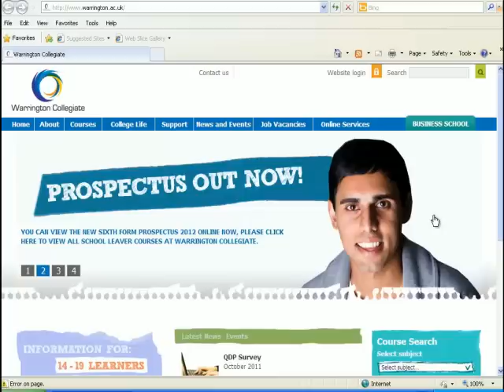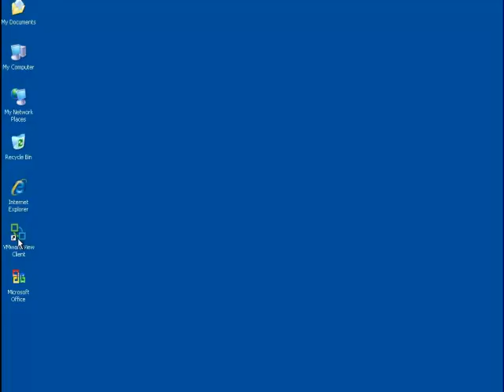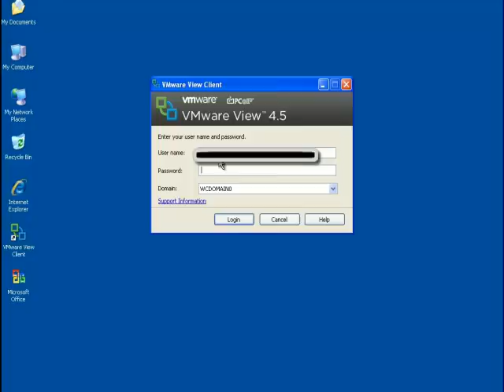Installing Vmware View Desktop client on Windows XP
Server=remote.warrington.ac.uk - continued below...

A short video showing you how to install the Vmware View Desktop client on Windows XP.

Click on "Online Services"
Then click on "Remote PC Access"

When you install it, please type: "remote.warrington.ac.uk" (without the quotes) as the server name.

After a restart, just login with your normal user name and password and you will have full access to a college workstations from off-site.

Note: After we have restarted the pc in the video, we have blanked out the user name (hence the dark bar that you see)